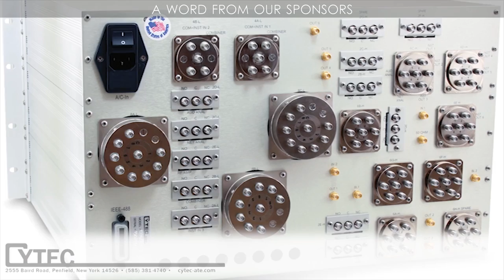Driverless and Talking Cars: New Technology Transforms the Way We Travel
Back in February, the U.S. Department of Transportation's National Highway Traffic Safety Administration announced its intent to enable vehicle-to-vehicle (V2V) communication technology for light vehicles.

Not only does V2V technology have the potential to improve the safety of road travel, but it also has the potential to reduce environmental impacts and slash travel time.

To help provide us with some insight on this topic, we talked to several experts at IMS2014 involved with test and measurement, power solutions, research and development, IC components, and module solutions. The experts included:

    Matt Maxwell, Product Manager, Tektronix Spectrum Analyzers.
    Mehul Udani, General Manager responsible for connectivity solutions for Murata Americas.
    Edgardo Menendez, Field Applications Engineer at AVX Corporation.
    Eric Lind, National Sales Manager OEM at Varta Microbattery.
    Reginald Viray, Research Associate with the Connected & Advanced Vehicle Systems Group, Virginia Tech Transportation Institute.

The panelists answered questions on safety concerns, security issues, test and measurement, power, connectivity, standards and protocols, as well as retrofit solutions for current cars that don't possess this type of technology.